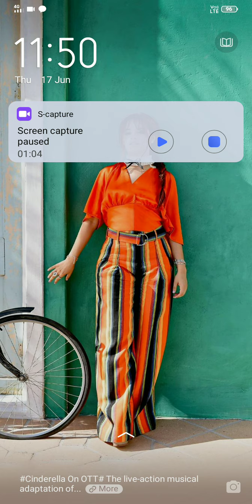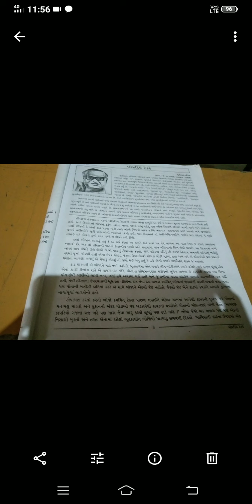Std ૧૨ ch ૨ part1 guj